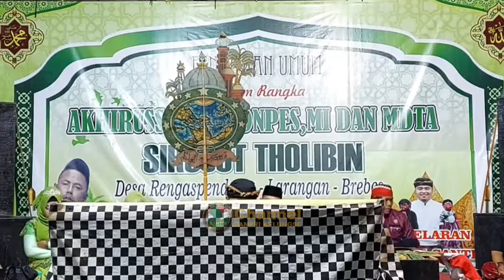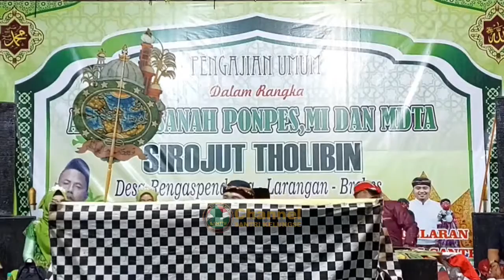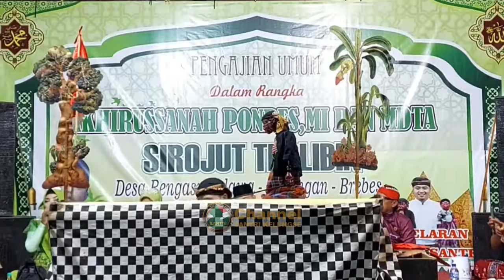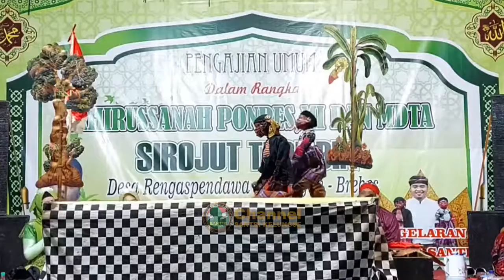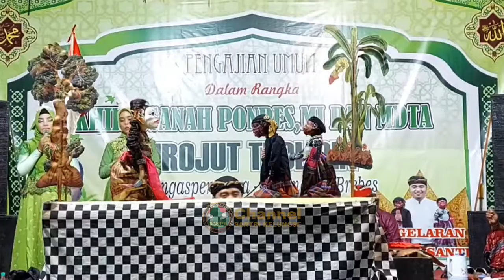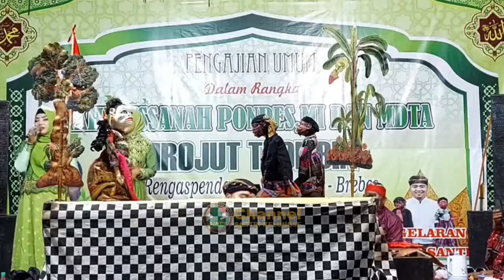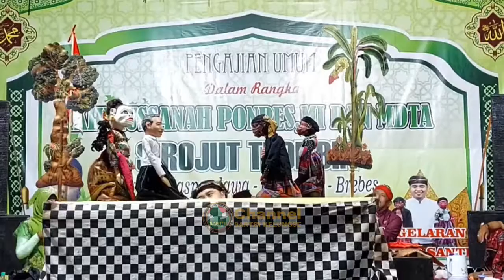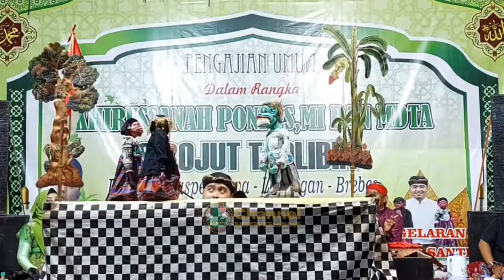Pagelaran Wayang Santri Ki Haryo Enthus Susmono HAFLAH AHIRUSSANAH PONPES SIROJUT THOLIBIN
LIVE ULANG PENGAJIAN HAFLAH AHIRUSSANAH
PONPES, MI DAN MDTA SIROJUT THOLIBIN.
Desa Rengaspendawa - Larangan - Brebes
Bersama :
1 Ki Haryo Enthus Susmono
2 K.H Ali Sodikin dari kab. Brebes

UNTUK MENGIKUTI TERUS VIDEO TERBARU TERIMAKASIH 👍.